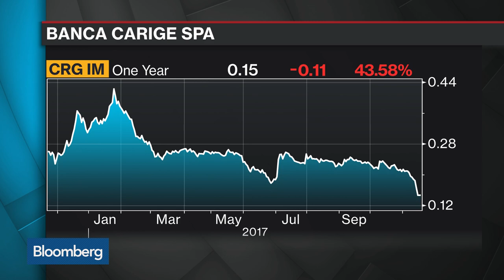Mario Monti Sees 'Difficult' Elections in Italy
Nov.20 -- Former Italian Prime Minister Mario Monti discusses what he says is an obsession from markets on Italian banks and politics in the country. He speaks with Francine Lacqua on "Bloomberg Surveillance."